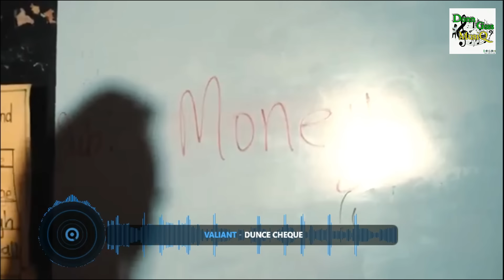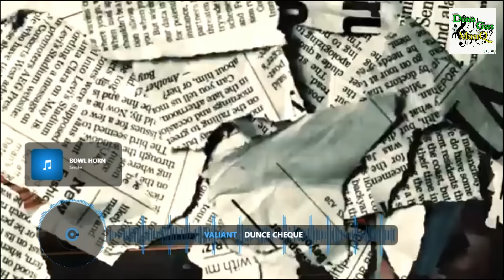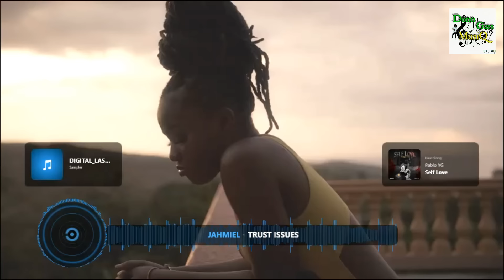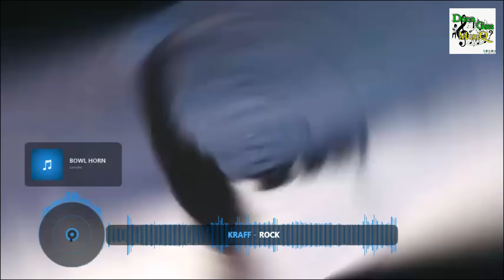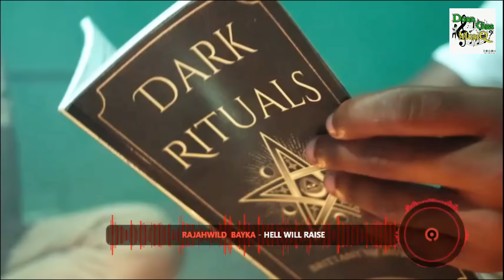Dancehall Video Mix 2023: RUFF C - Kraff, Valiant, Najeeriii, Malie, Ai Milly & More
Dancehall Video Mix 2023: RUFF C - Kraff, Valiant, Rajahwild, Bayka, Squah, Ai Milly &More

Don Gas Music Dancehall Video Mix 2023